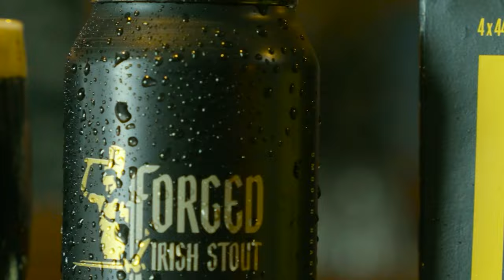Sam Brown @tomorrowsgoalkeeper - Journey to GK Coach (Viral TikToks, Broken Bones & GoPro's!)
Welcome back to a brand new episode of The Yours, Mine, Away! Podcast. You have most likely seen today's guest on TikTok... @tomorrowsgoalkeeper Sam Brown shares his epic journey to becoming a top goalkeeper coach. From his time between the sticks, to music, broken bones and viral videos, Sam shares all on today's episode!